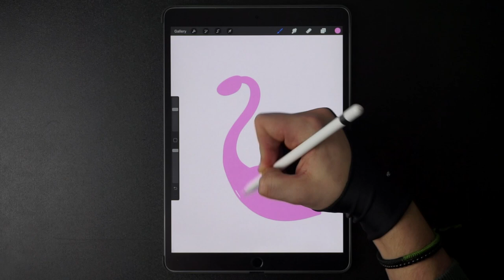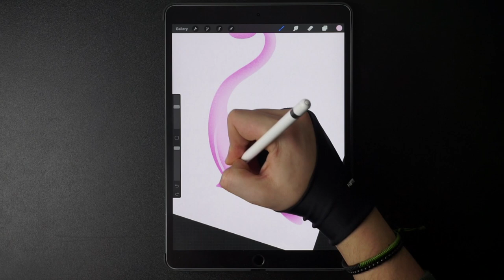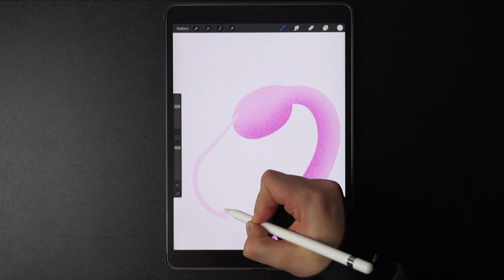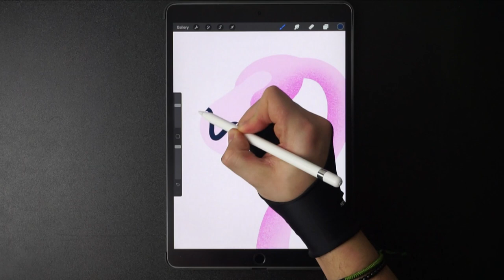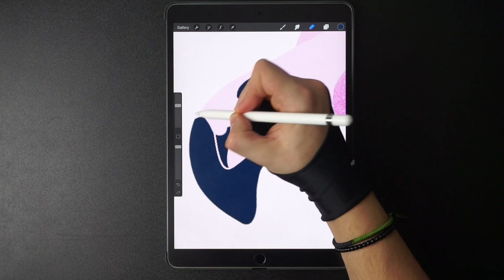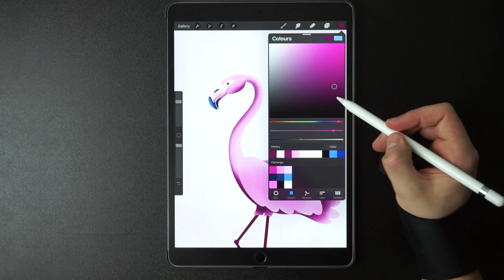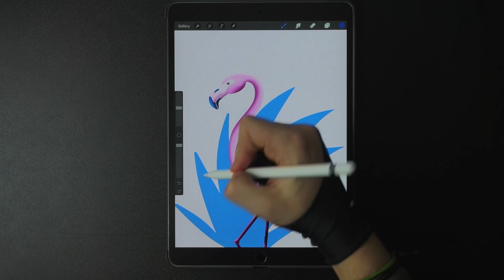IT'S NEVER BEEN EASIER TO DRAW FLAMINGO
Hi friends 🤗  Another week has passed which means, new vid is here.🤩 This time I drew probably the most famous bird on all the social platforms - flamingo. I’ve decided to draw in a way that everyone can follow and recreate it with ease. The flamingo itself is pretty famous because of its pinkness (not even sure if that’s a word ), so I put the blue plant-like thing in the background to make it easier for the eyes 😆

Your feedback is always so important to me so please leave a comment down bellow to let me know what you think about this tutorial and what else you would like to see here.

WHO AM I:
I’m a  recently graduated Chemist from Zagreb, Croatia, currently working as a graphic designer/illustrator in a digital agency here in Zagreb while looking for a Ph.D. or Career in pharmaceuticals. My goal is to implement beautiful crafts of artistry and science in every aspect of my life, making it as creative as it can be.

GET IN TOUCH:
If you’d like to talk, I’d love to hear from you. I try my best to reply to things but there sadly aren't enough hours in the day to respond to everyone 😭

⚡️ Give this video a thumbs up so it can reach more people!